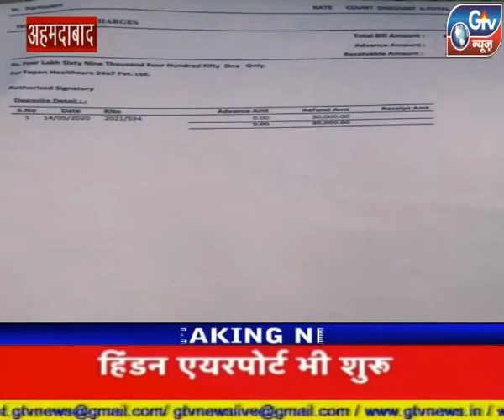अहमदाबाद: तपन अस्पताल में कोरोना मरीज की मौत और उद्धरण से अधिक बिल दिया गया।